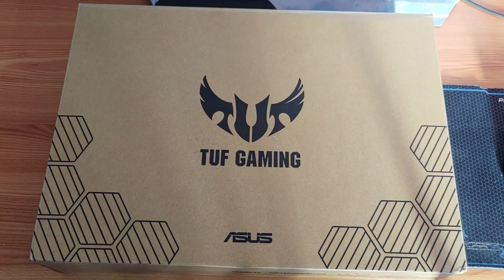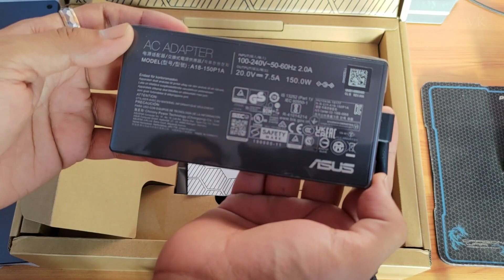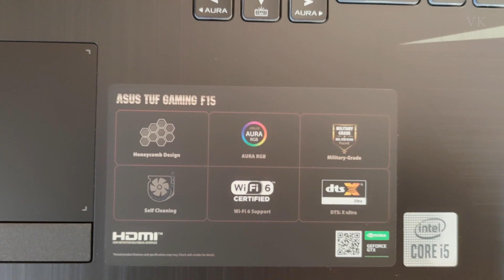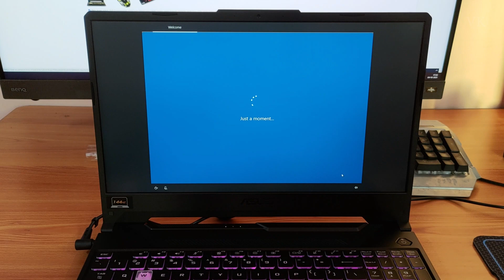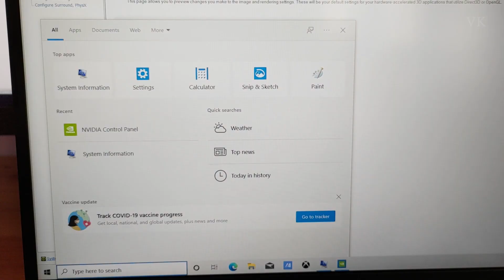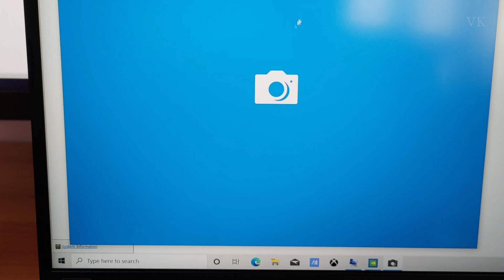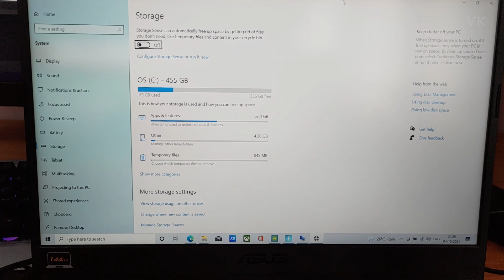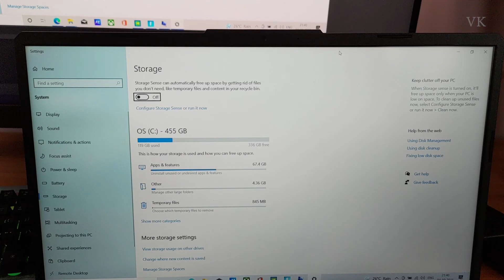தமிழ் : ASUS TUF Gaming F15 Laptop - 15.6/FHD/144Hz - Unboxing & Review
தமிழ் : ASUS TUF Gaming F15 Laptop - 15.6/FHD/144Hz - Unboxing and Review